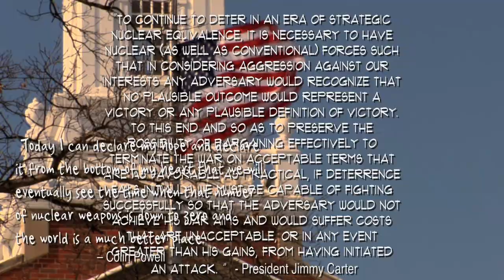Michael Kera's Demo Reel 2011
Michael Kera's Demo Reel for 2011